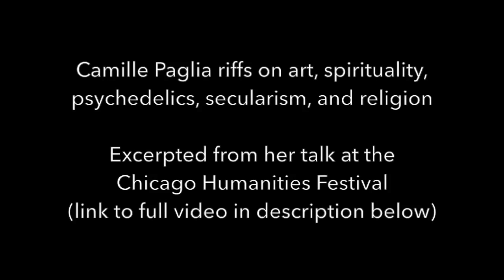The Value of Art & Spirituality - Camille Paglia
Author, art professor, feminist, and cultural critic Camille Paglia speaks on the importance of valuing art and understanding its history, as well as the importance of spirituality and religion as sources of meaning.